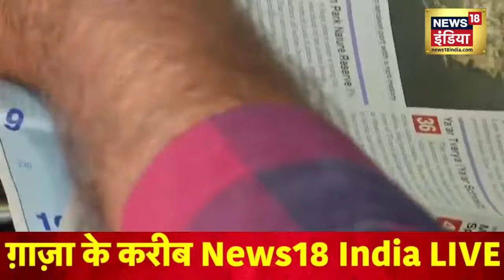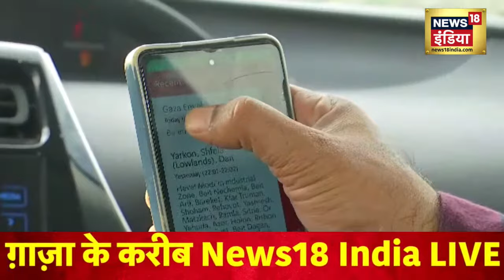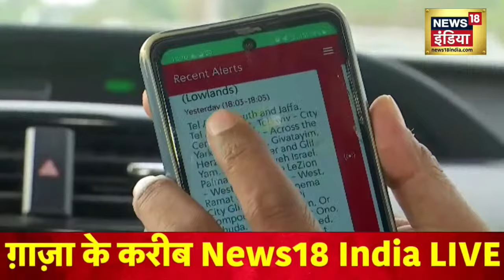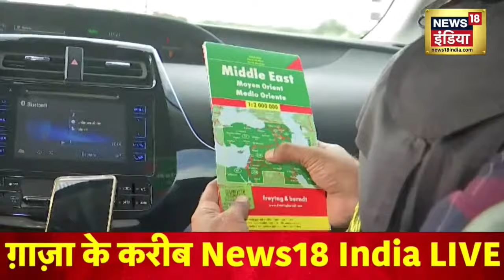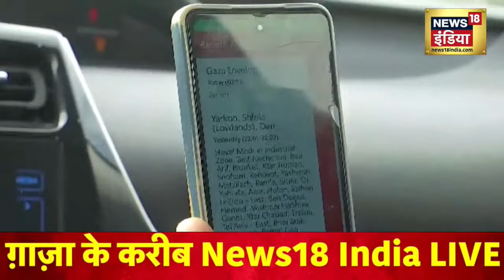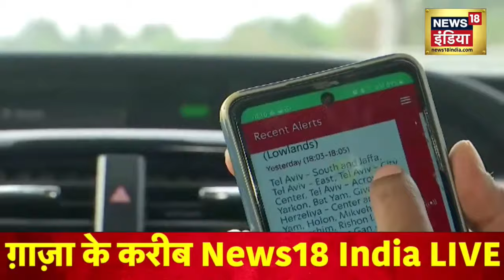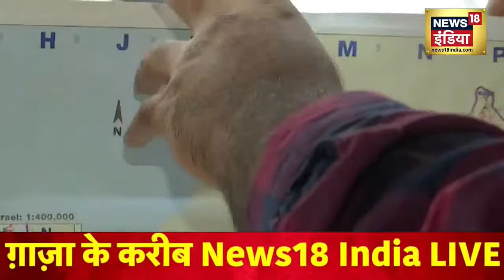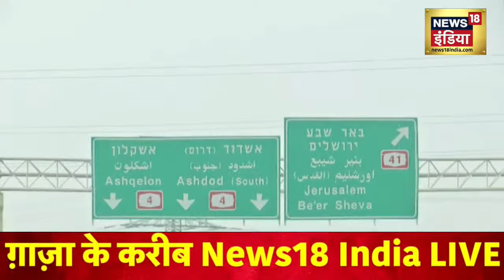Israel Hamas War: हमास हमले के बीच गाज़ा पट्टी के करीब पहुंचा News18 का रिपोर्टर | Palestine | N18L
Israel Hamas War: Israel और Palestine के बीच युद्ध की Ground Report लाइव ! | Breaking News | Hamas